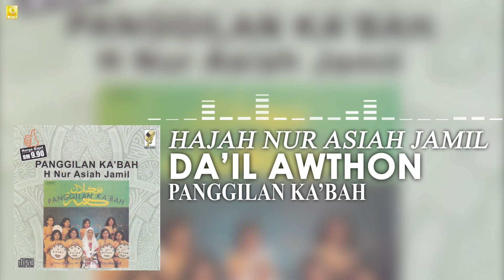Hajar Nur Asiah Jamil - Da'il Awthon (Official Audio)